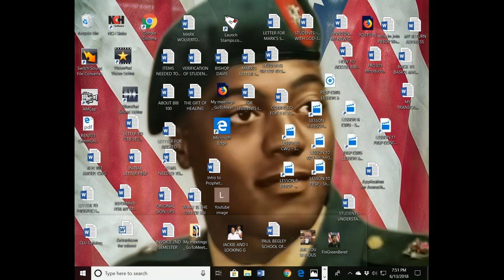LEROY CARTER-BACK TO BASICS MINISTRIES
Pastor LeRoy Carter of BACK TO BASICS MINISTRIES teaches the Bible to educate people worldwide.  In this video, Pastor Carter teaches Lesson 1 in his course, UNDERSTANDING THE BIBLE.